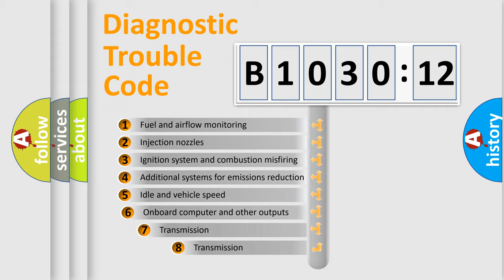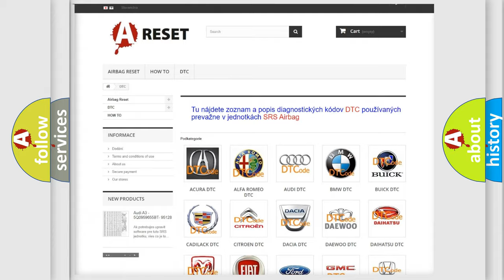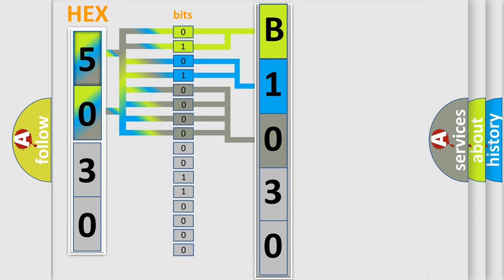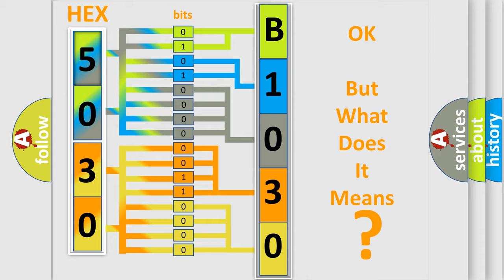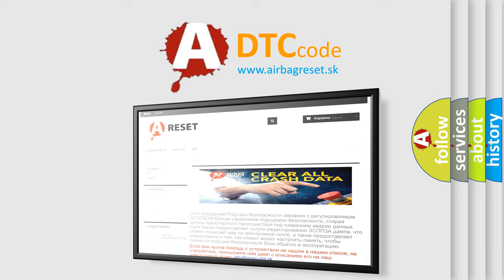DTC Chrysler B1030-12 Short Explanation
Contents:
0:21 Basic DTC analysis according to OBD2 protocol standard.
1:48 Insight into programming
2:58 A diagnostically understandable description of the Diagnostic Trouble Code
3:05 Basic error definition

Make:
Chrysler
Code:
B1030 12
Definition:
F-CAN A Malfunction (BUS-OFF (PCM))
Description: